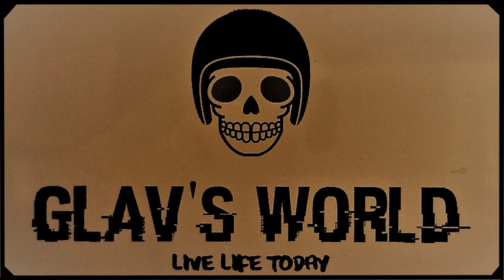Glav's World Ride to the Picturesque Beechmont in SE Queensland Australia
This 272 Km Glav's World ride sees us ride from Brisbane out through Peak Crossing then on towards Boonah before we turn to Beaudesert then Cunungra. From Cunungra we head up the range to Beachmont where you can just take in the simply stunning 360 Degree views that capture the Gold Coast, Hinze Dam and the surrounding Ranges.